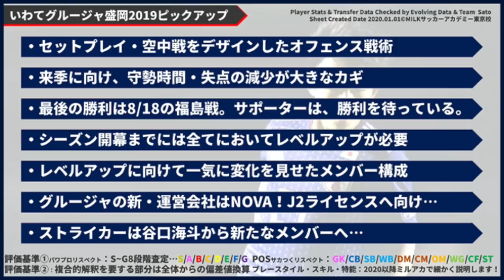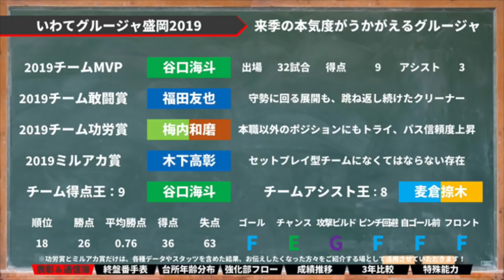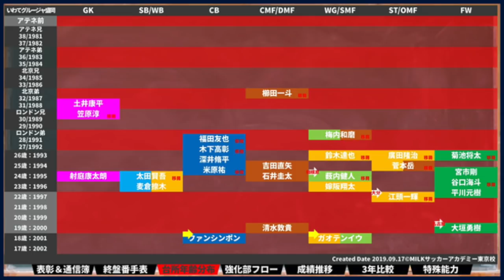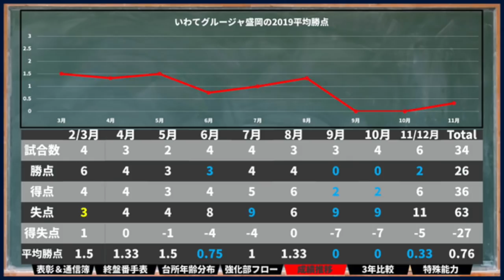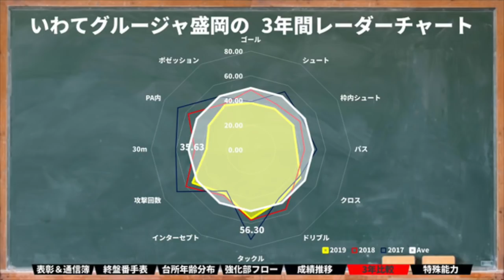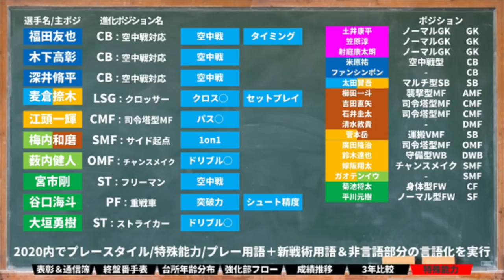【いわてグルージャ盛岡】通信簿シリーズ/2019シーズンのふりかえりを各種データで振り返る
＝＝ライブイベント　予約受付中！＝＝＝＝＝＝＝＝＝＝

1月23日(木)
19:30開演

【トークライブ】MILKサッカーアカデミー『生』東京校 2020 1月講義ｯ！

限定55席
情報、予約購入はこちら👇

4/1～スタート！　毎週定期ライブ！

▽MILKサッカーアカデミー